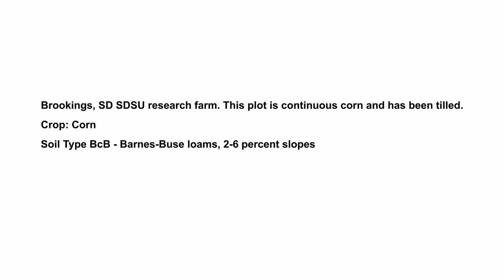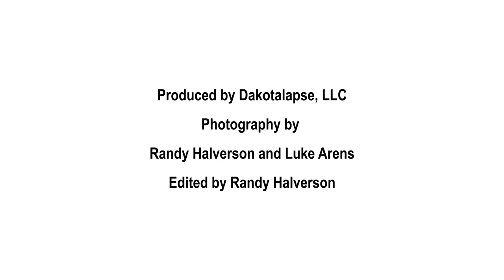2017 Brookings SD Continuous Corn Tilled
The site is located on the Eastern South Dakota Soil and Water Research Farm.. This plot is continuous corn and has been tilled.

Crop: Corn

Soil Type BcB - Barnes-Buse loams, 2-6 percent slopes

Site is located on the Eastern South Dakota Soil and Water Research Farm.  The farm has been in operation since 1989 and is located in Brookings County in SD. The continuous corn site is located on a Barnes-Buse loam with 2 to 6 percent slope.  Annual precipitation in the area is 19 to 29 inches.

This plot has been in continuous corn with conventional tillage for more than 15 years. Tillage was fall chisel with spring disk/harrow.

In 2017, corn was planted April 25 and harvested November 15. Corn yield was not determined for this plot but the farm average was 121 bu/ac. Rainfall March-October totaled 25.43 inches.